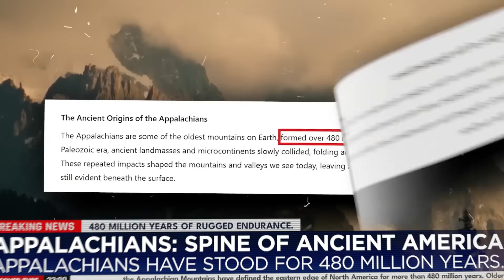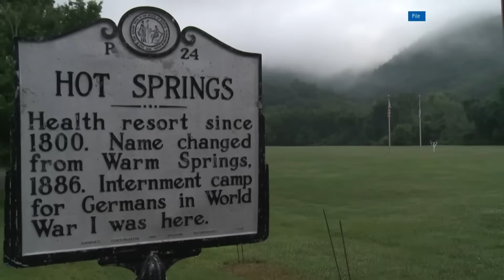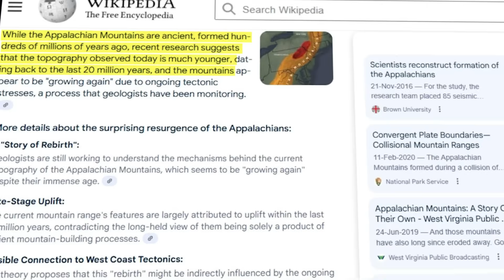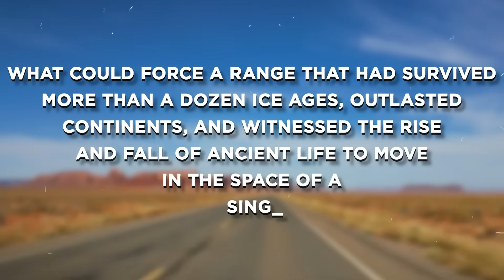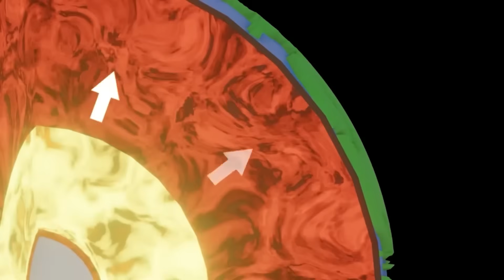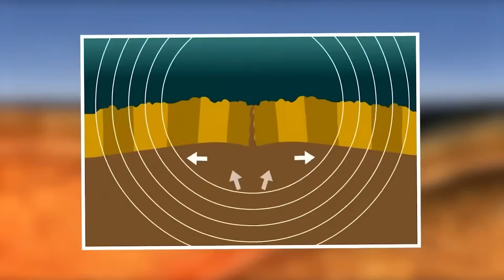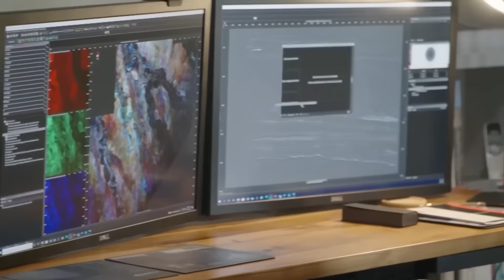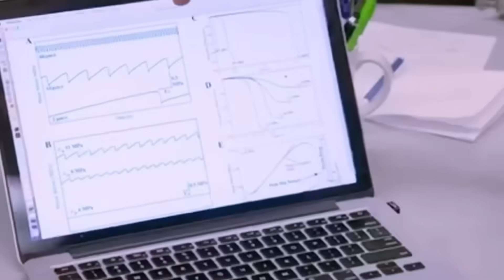Scientists Issues RED ALERT After Something Just SHIFTED in the Appalachians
In this video, we uncover a chilling transformation unfolding deep within the Appalachian Mountains—a place where ancient ridges are mysteriously rising, and violent floods are reshaping the land. We explore alarming scientific data, strange underground vibrations, dying forests, and even whispers of cryptids like Mothman and Bigfoot resurfacing as fact blurs with folklore. From unexplained uplifts to waterborne diseases and eerie seismic readings, something powerful is awakening beneath the oldest mountains in North America. Could climate chaos, deep geological shifts—or something far older—be stirring in the shadows of Appalachia?

00:00 Intro
02:57 Red Alert: The Uplift That Should Not Be
05:36 Floods, Fear, and Fatal Rain: Climate Unleashes the Unthinkable
07:59 The Hidden Battle in the Forests: A Kingdom Under Siege
09:34 Encounters in the Unknown: Legends and Lived Truths
11:20 A Scientist's Fear: When Data Defy Explanation
12:49 The Fear Underground: Searching for the Trigger
14:28 Disease in the Water: An Old Faith Shaken
16:47 Eyes on the Future: The Primeval Awakens
18:18 outro